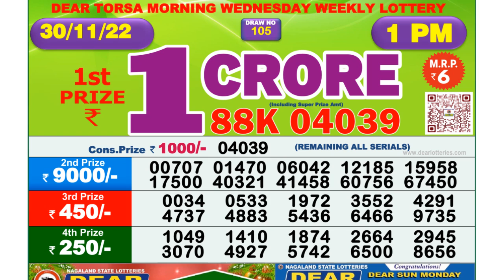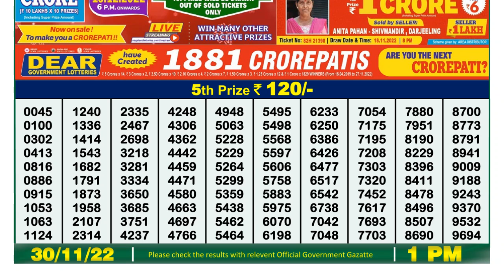🔴Dear Lottery Sambad Live 1pm today 30.11.22 Nagaland State Lottery Result